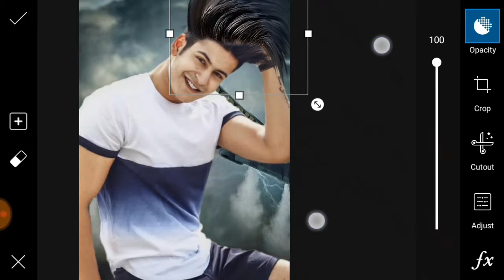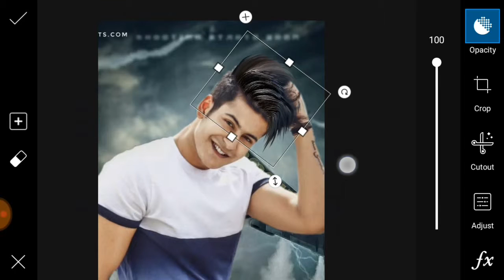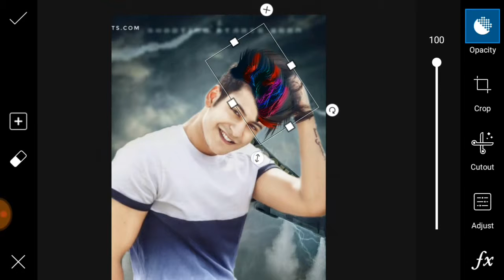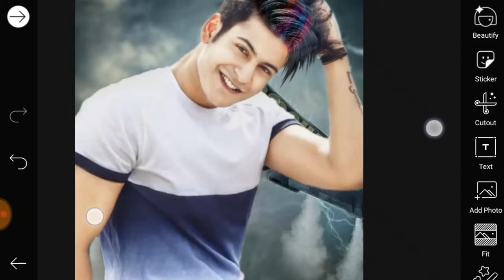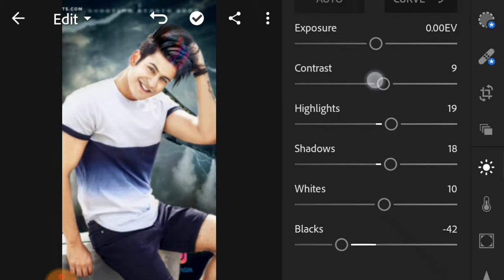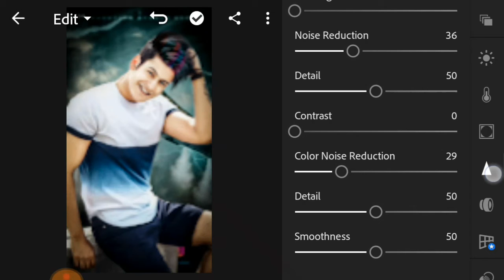Picsart editing 2019/photo editing/photo background change/new photo editing/Masud Editz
Hi Welcome To My Photo Editing Channel (Masud Editz)
This Channel Any photo editing tricks And tutorial. professional Photo editing,CB photo Editing,Photo Background Change,Natural photo editing,photo moniplation,Best photo editing,New upgrade photo editing,And Every typ photo editing

My Photo Editing Apps📱📱
Picsart 📱
Lightroom CC.📱
Autodisk.📱
Snepseed.📱

Most Thanks to You✌✌
i